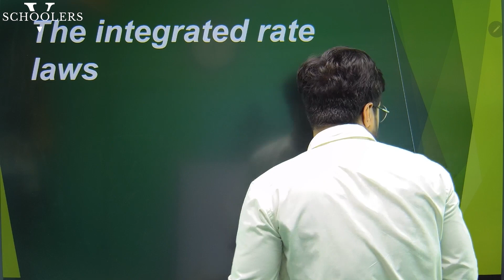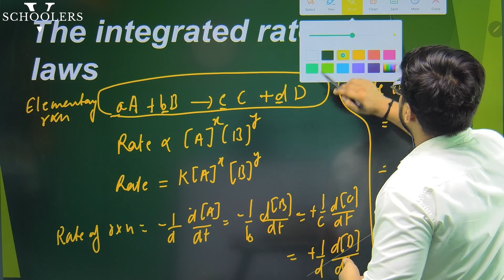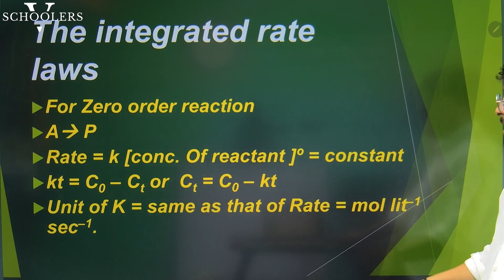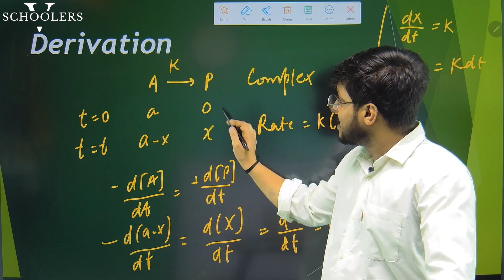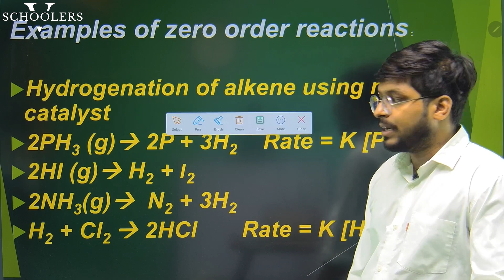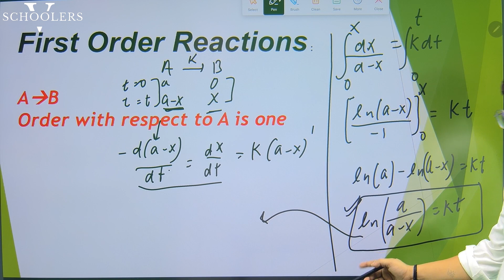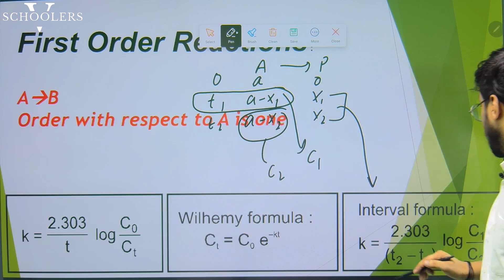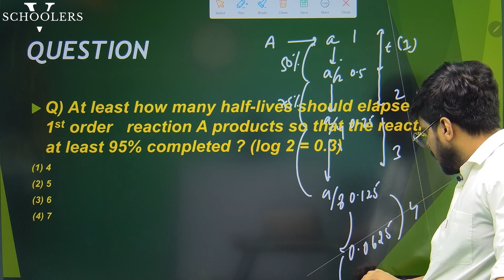Chemical kinetics Class 12th CBSC |JEE | NEET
Welcome to our YouTube dedicated to education and enlightenment! Join us on a journey of discovery, where we share thought-provoking insights, learning resources, and engage in meaningful discussions.🌟